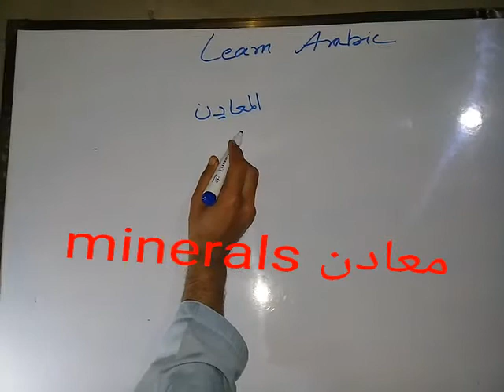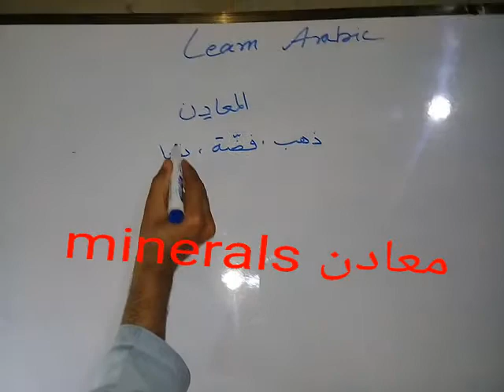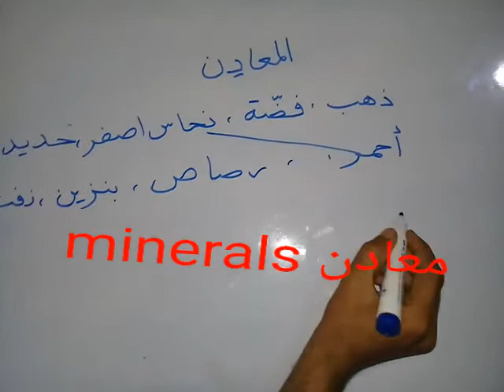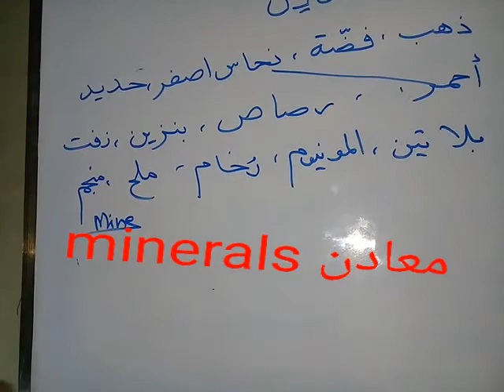Arabic language lesson33 minerals اللغةالعربیةدرس٣٣َ